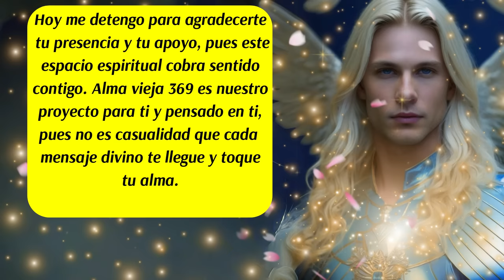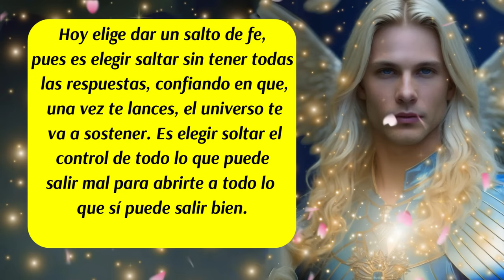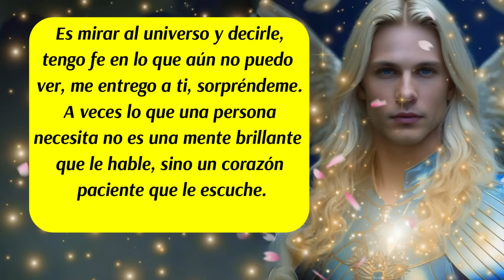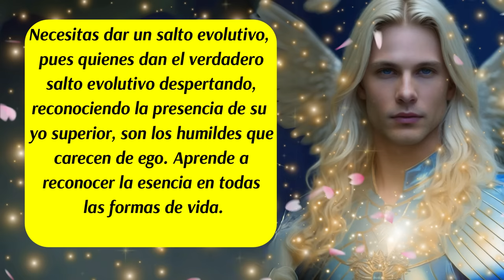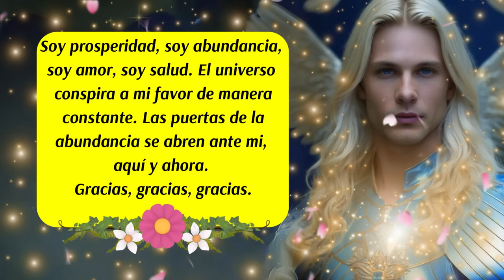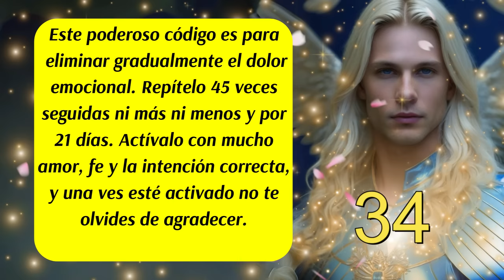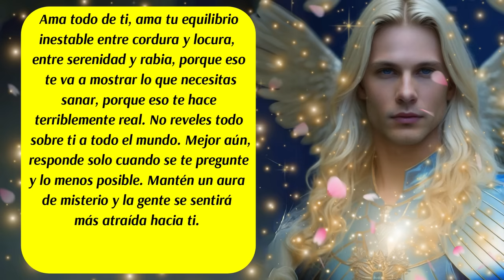💌En cuestión de días la vida te cambiarán🚨Este Mensaje Divino está cumpliendo un propósito😇ángeles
✅ISRC: USUAN1500024
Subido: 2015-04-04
✅Link de la página